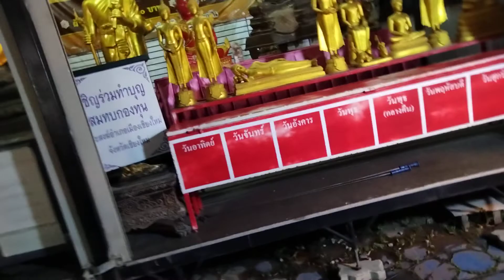ไปเที่ยวถนนคนเดินท่าแพ เมืองเชียงใหม่ครับ